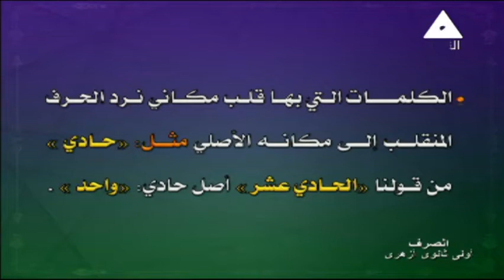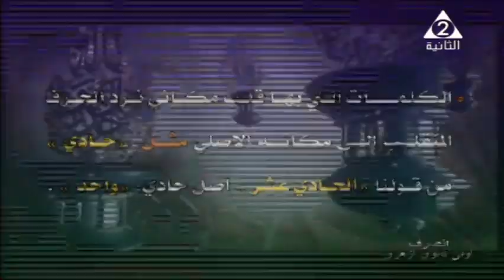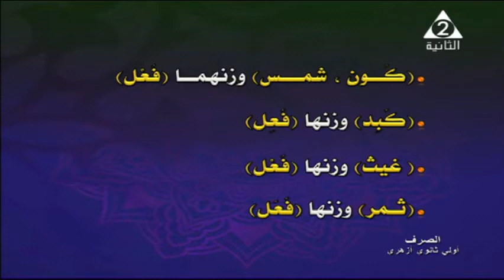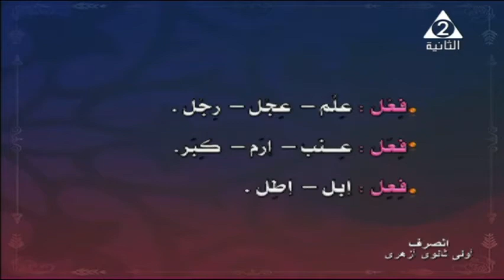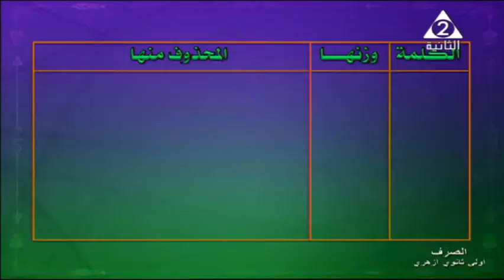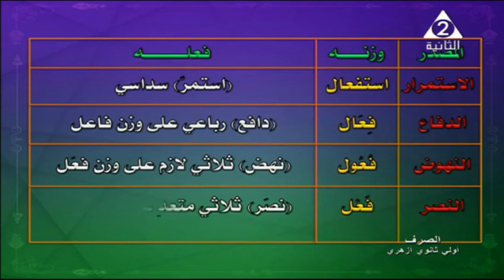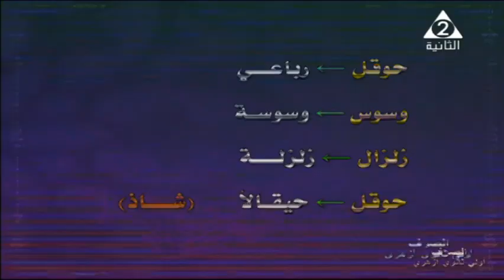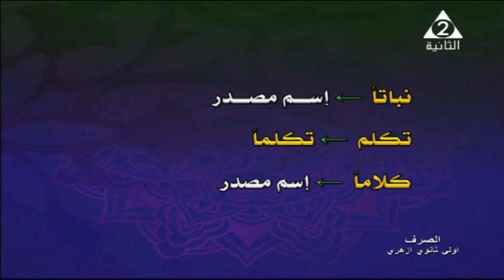الصرف للصف الاول الثانوي 4-3-2021